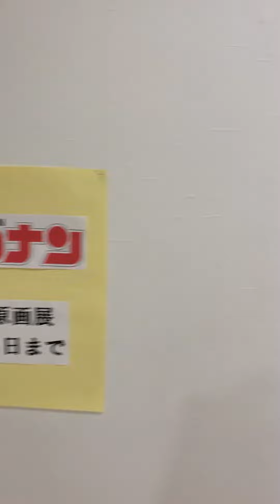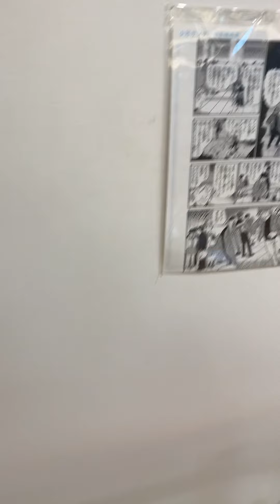名探偵コナン 1004話「薄紅の回答」複製原画展 TVシリーズ特別編集版「名探偵コナン 灰原哀物語～黒鉄のミステリートレイン～」ポスター DETECTIVE CONAN